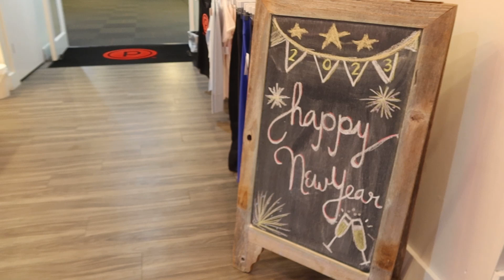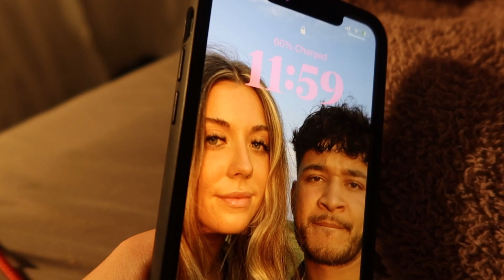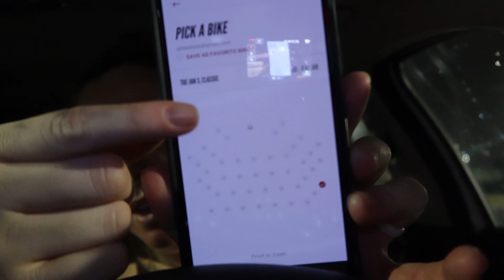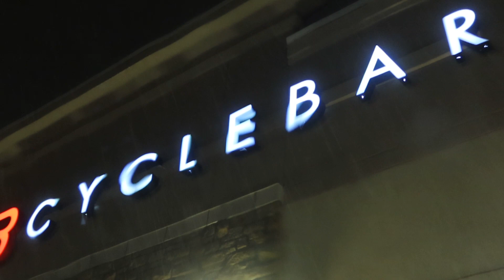HAPPY NEW YEAR!!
xx Ash

podcast: Native Tongue Podcast